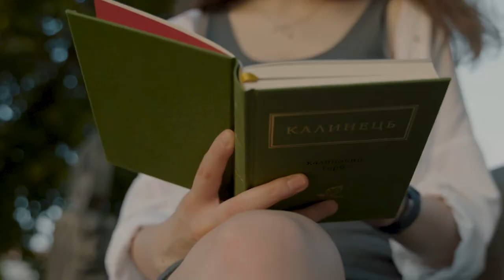Прогулянка з Калинцем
Sony a 6500 | tamron 28-75mm f/2.8
Full HD (because I forgot to turn on 4K🤦)
Audio: MA_Nesterouk_Secrets_Of_The_Universe (from Motion Array)